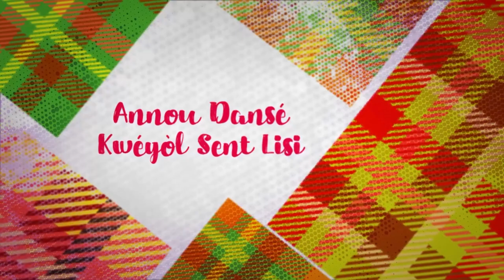Annou Dansé Kwéyòl Sent Lisi (Ep. 4) - Debot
Annou Dansé Kwéyòl Sent Lisi (Ep. 4) - Debot (also called Djou)
A production by Events Saint Lucia in collaboration with the FRC and CDF, in observance of Saint Lucia's Creole Heritage Month.